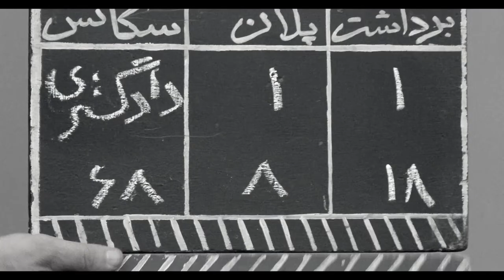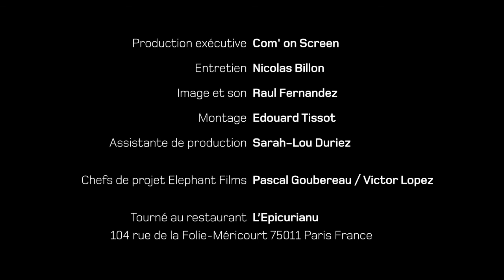BONUS DVD / BLU-RAY : Close Up d'Abbas Kiarostami par Jean-Michel Frodon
Disponible en COMBO (Blu-ray + DVD) & DVD chez Elephant Films.